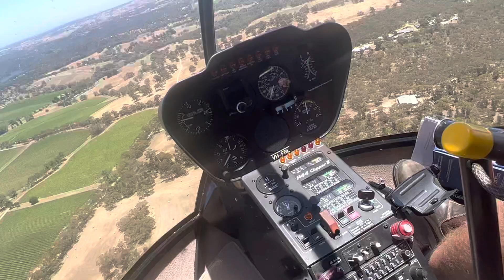24 December 2022